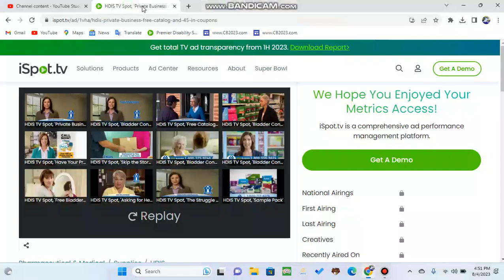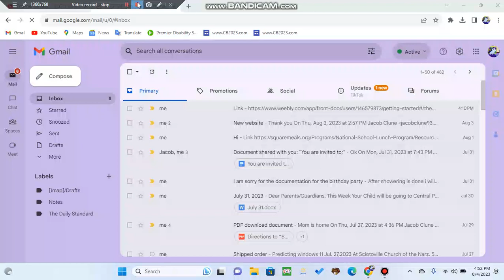HIDS COMMERCAL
Hi Long video